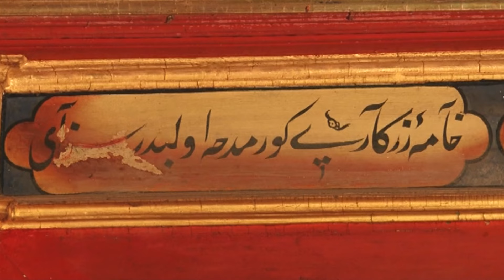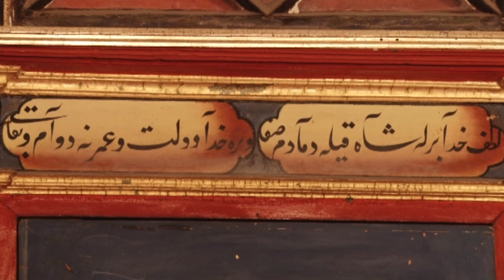Прогулки по Крыму с Олексой Гайворонским. Выпуск 33 – Хансарай: Залы аудиенций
Одни из самых пышных и самых загадочных помещений Хансарая – залы аудиенций. О том, как крымские ханы принимали послов, чем угощали их, как развлекали и как вели переговоры, Олекса Гайворонский рассказал в 33-м выпуске своих «Прогулок по Крыму».